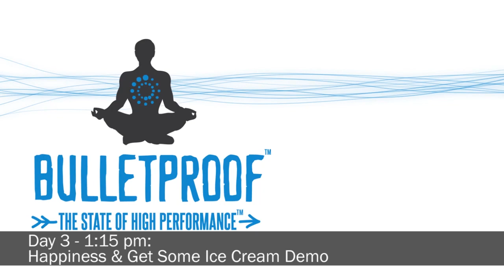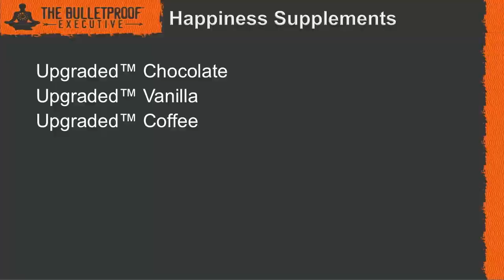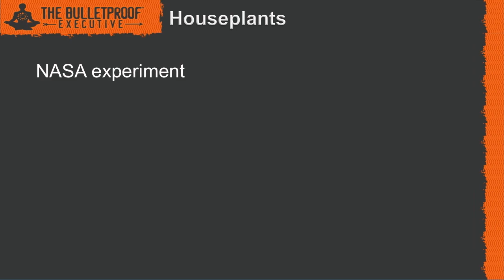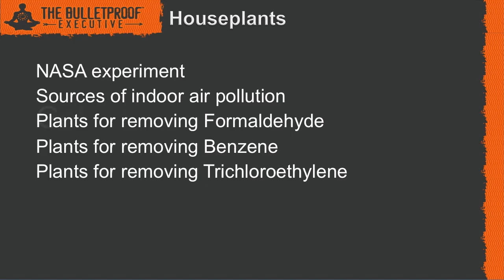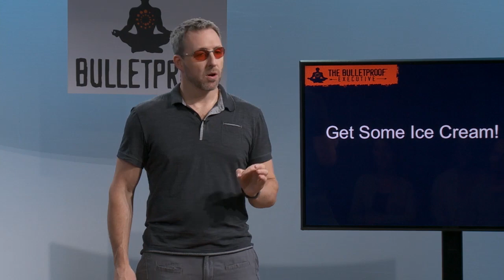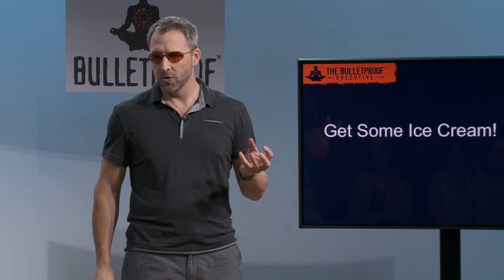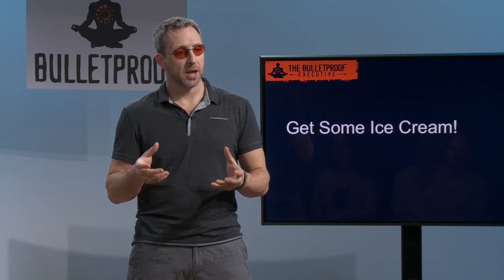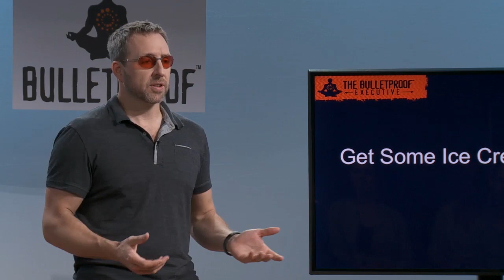Bulletproof Life "Get Some" Ice Cream Recipe from Dave Asprey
Dave Asprey shares tips on snacks that will boost productivity, happiness and brain power. In this clip he talks about the mental boosting power of vanilla and goes on to blend up some homemade ice cream.

your choice of sweetener
4 egg yolks
4 whole eggs
1 cup of butter
1 cup of coconut oil
1 tsp ground vanilla
1/2 tsp apple cider vinegar or lime
MTC oil
1 cup of water

Blend!